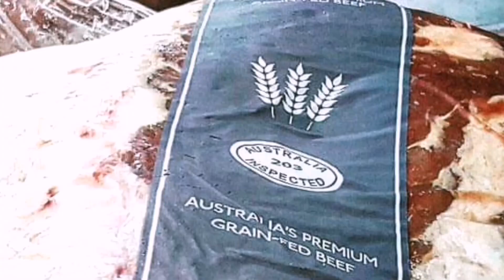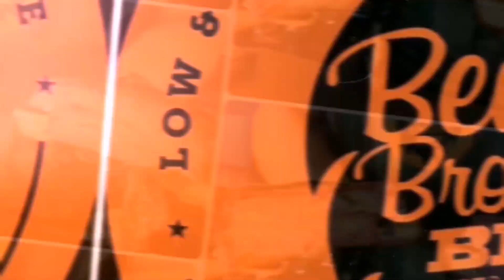EP 1 : WHAT TYPES OF MEAT ARE WE USING??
From a home-based setup in Keramat to where we are now. Thank you for all the support given since day 1 with the goal :  For Malaysian to enjoy barbecue.  In this episode, I'll be sharing my journey and the born of Beard Brothers BBQ. Also an explanation of where exactly brisket comes from hehe.